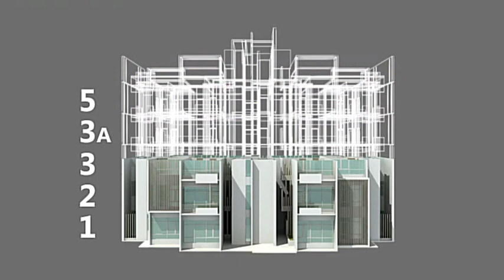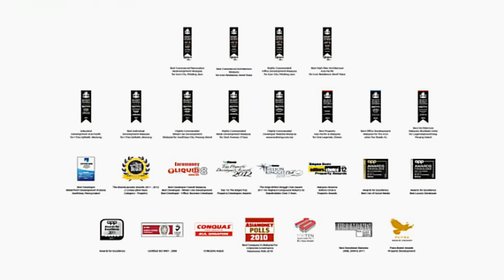Ferringhi Residence in Batu Ferringhi, Penang 槟城马来西亚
Ferringhi Residence - 度假风格豪华低密度公寓， 位于槟城 Batu Ferringhi, 是世界闻名的旅游胜地之一。

Ferringhi Residence - a resort style living condo situated at world renown tourist belt of Batu Ferringhi, Penang.

有意者，请联络 - 微信：hye5211 / Line: hye1368
Anyone interested, please contact - wechat ID: hye5211 / Line: hye1368